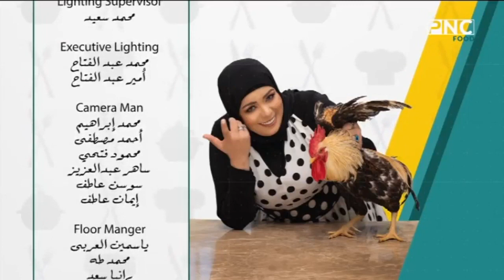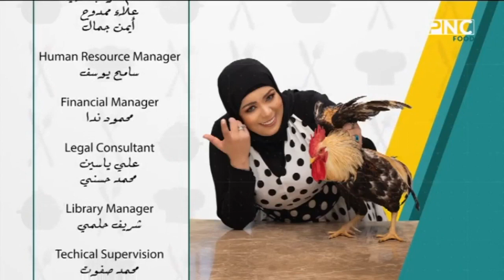البلدي يوكل مع الشيف نونا | الباربكيو صوص - دبس الرمان - صلصة البيتزا - المايونيز بدون بيض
حلقة برنامج البلدي يوكل - الثلاثاء 22 نوفمبر 2022
يذاع يوميا على PNC Food الساعة العاشرة صباحا